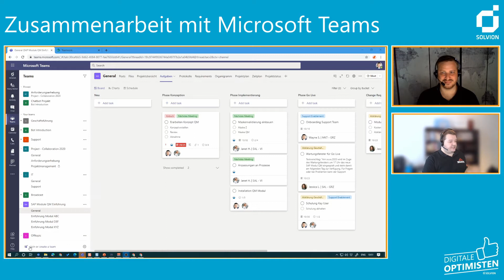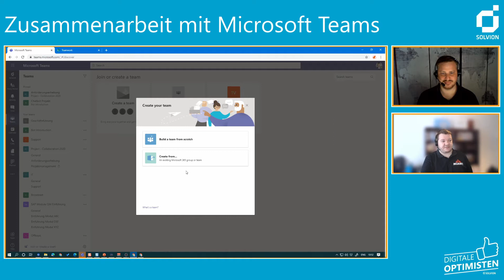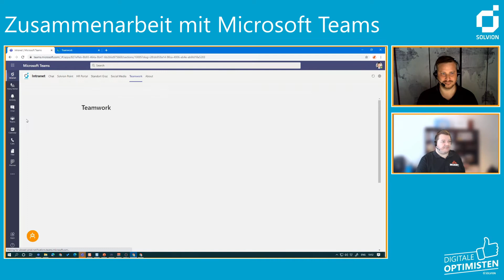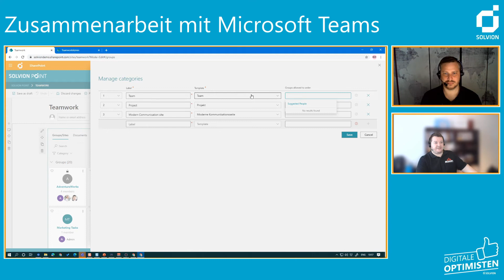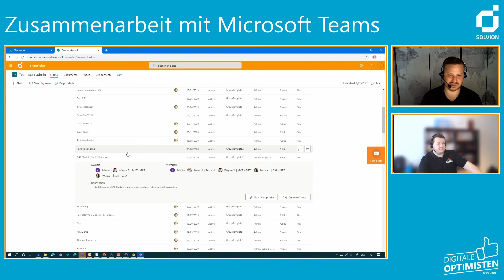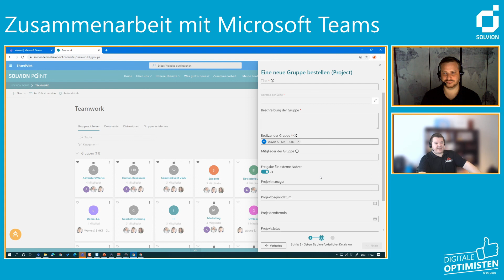Moderne Zusammenarbeit mit Teams: So vereinen wir Office365, SharePoint mit Teams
In diesem Video zeigen wir, wie die Provisionierung mit Valo Teamwork aussieht. Wie zeigen, wie wir mit dem Dashboard im SharePoint arbeiten und wie unsere optimierte, strukturierte Anlage von Teams inklusive eingebundener SharePoint-Bereiche aussieht. Die Erzähler im Video: Thomas Gölles, Teamlead Modern Workplace Solutions bei Solvion und Microsoft MVP für Office Development, und Bernd Müllner, Team Lead bei Solvion.